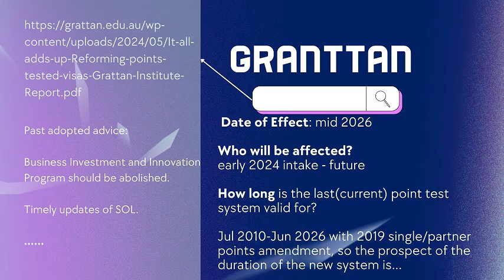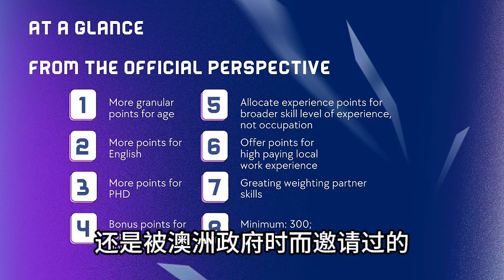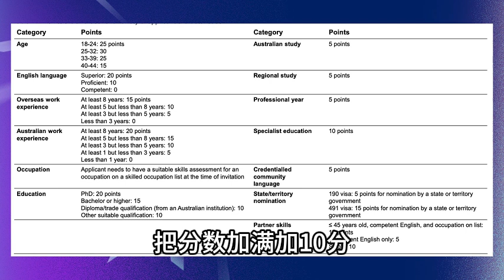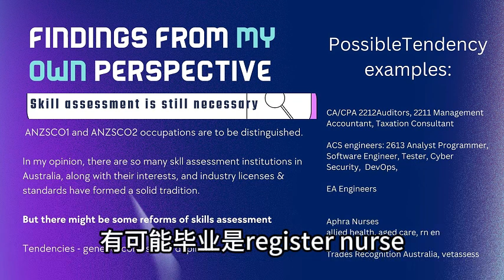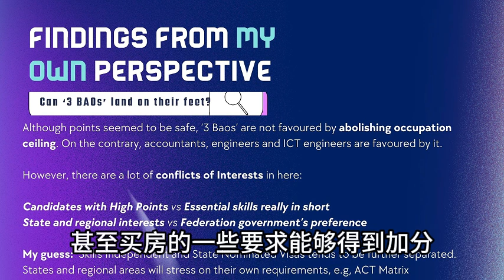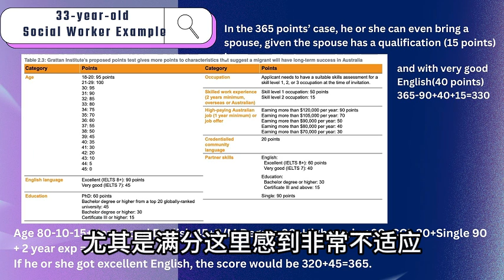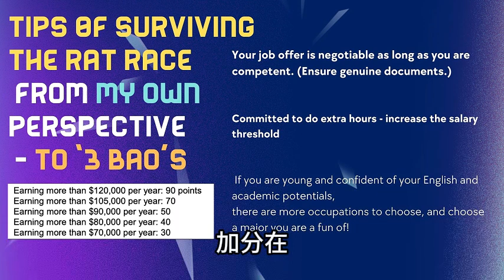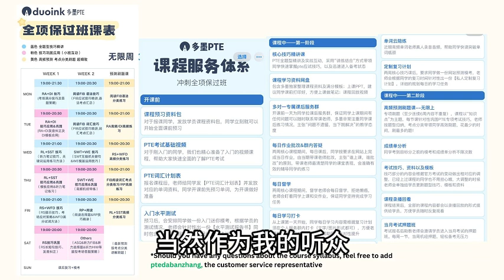小爱老师澳洲最新移民打分解读